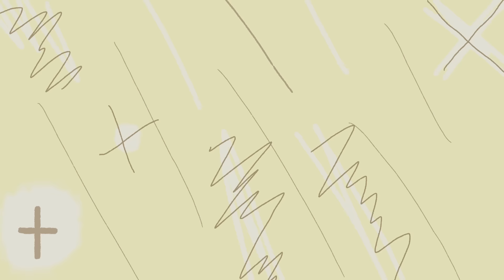Meg Myers - Running Up That Hill [Official Audio]